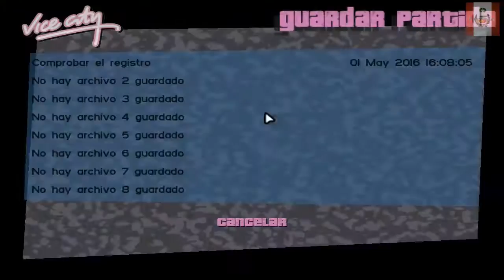GTA VICE CITY GAMEPLAY PARTE 14 | NECTOSDE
SEGUIMOS CON EL GAMEPLAY DE GTA VICE CITY GAMEPLAY PARTE 14